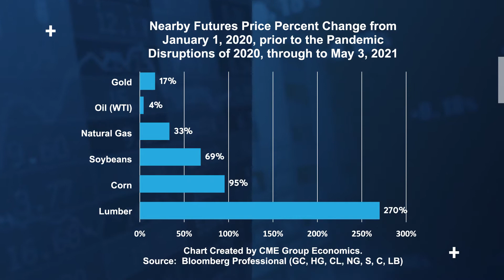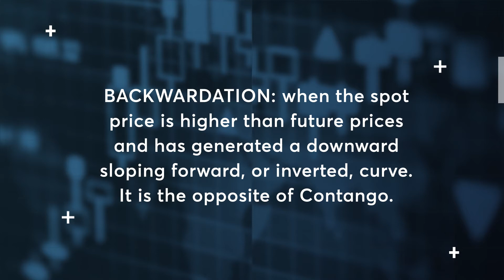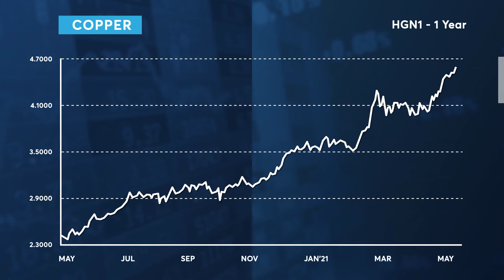Economist Perspective: Inflation Signals From Commodities